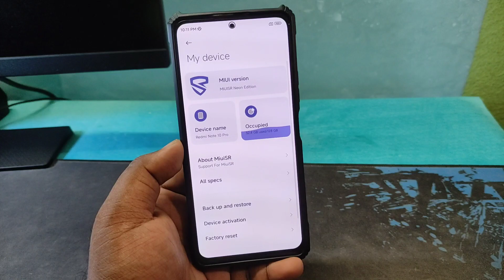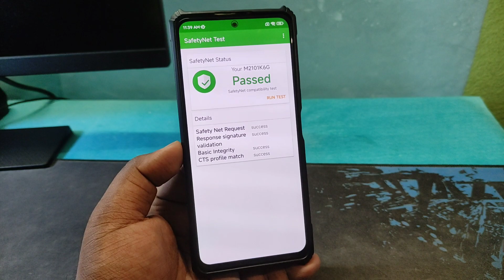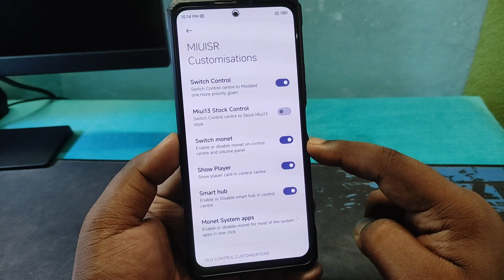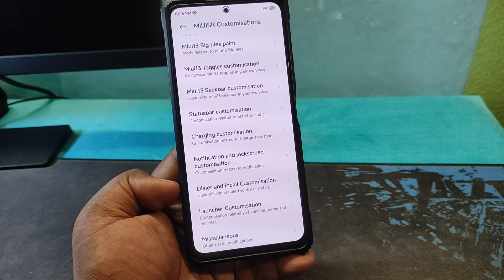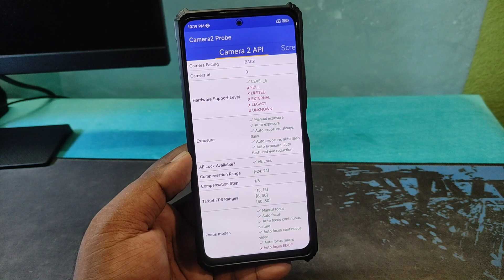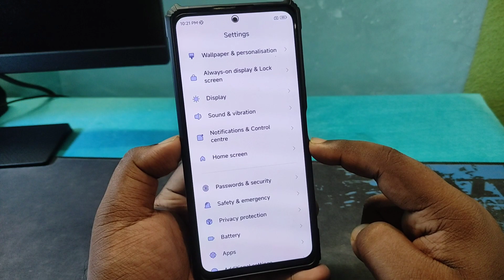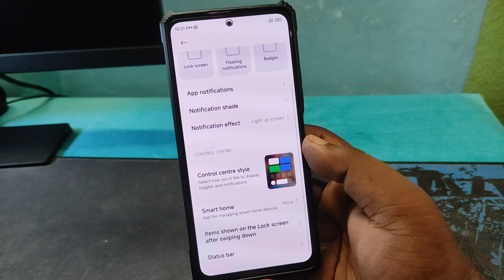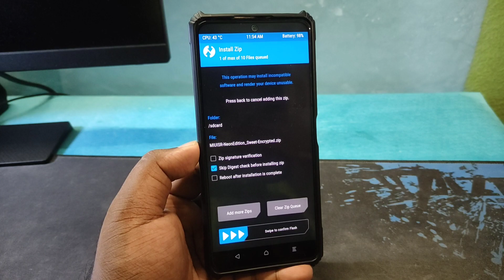Install MIUI SR Neon Edition for Customization | MIUI 13 Redmi Note 10 Pro Android 12